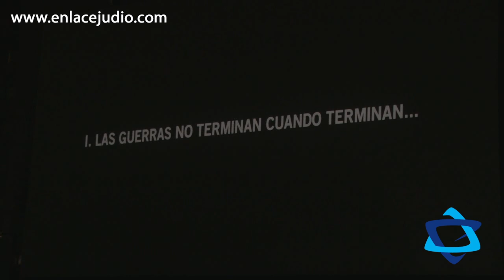Premier Mundial del documental “Murmullos del Silencio”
Esther y Aarón Cohen realizadores del documental “ Murmullos del Silencio”, llevaron a cabo el lanzamiento mundial, del documental, en las instalaciones del auto cinema Coyote Polanco, con un foro casi lleno en su totalidad, Esther y Aarón Cohen , agradecieron la asistencia del público